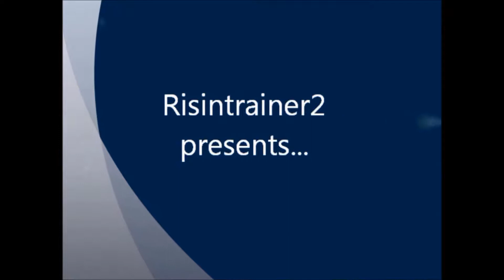Minecraft For Noobs Episode 8 Part 2: End of Part 8! (Finally :P)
Note: I will not be here for the next week but after that, I will come back with more TF2 goodness!!